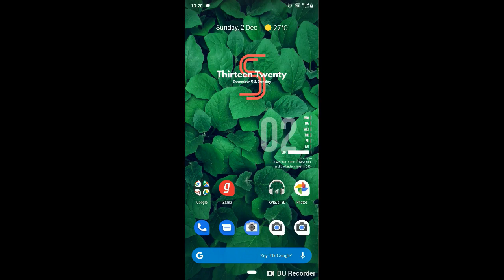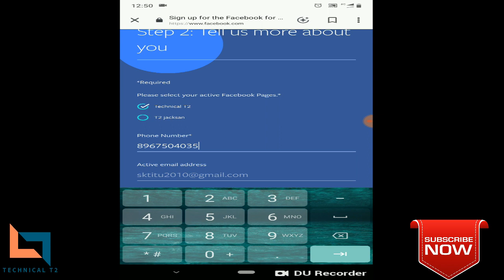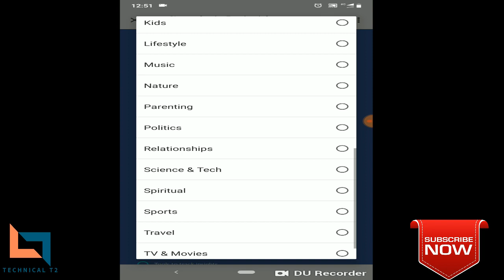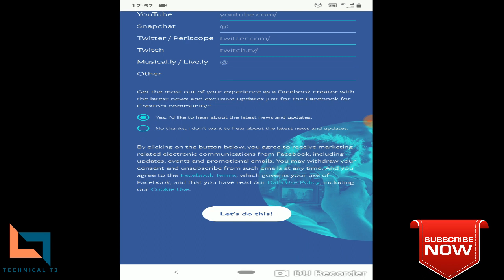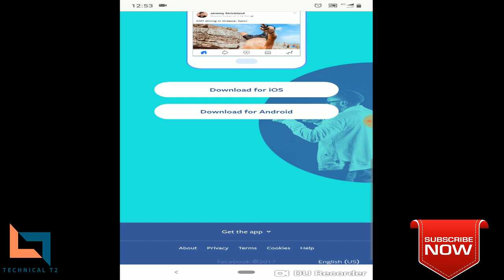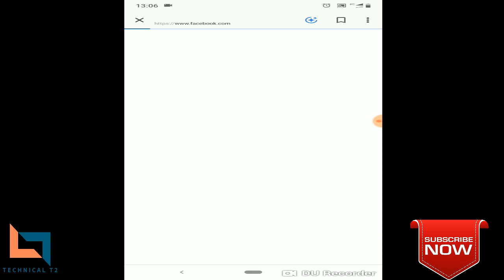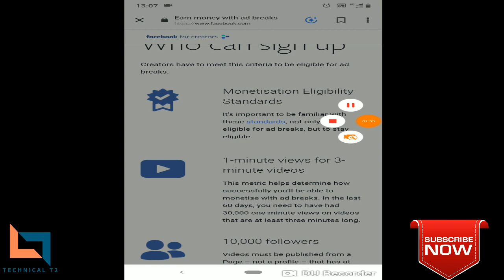How to Monitization videos on your Facebook account and earn money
আপনার ফেসবুক অ্যাকাউন্ট এ ভিডিও মনিটাইজ করুন এবং টাকা আয় করুন খুব সহজেই